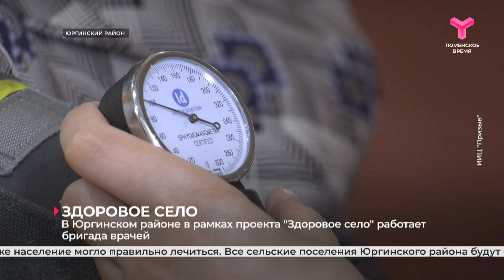В Юргинском районе в рамках проекта "Здоровое село" работает бригада врачей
Шесть дней в Юргинском районе работала бригада врачей. В рамках проекта "Здоровое село" местные жители могли получить консультацию узких специалистов и пройти необходимые исследования. Первыми медиков встретили в селе Володино. Временный пункт приёма пациентов открыли в сельском Доме культуры. Проект "Здоровое село" уже реализован в нескольких районах юга Тюменской области.